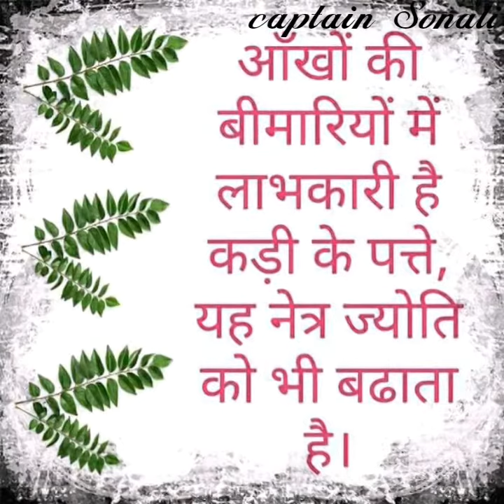Top Neem leaves benefits | Neem uses